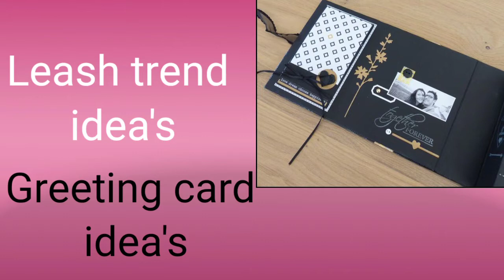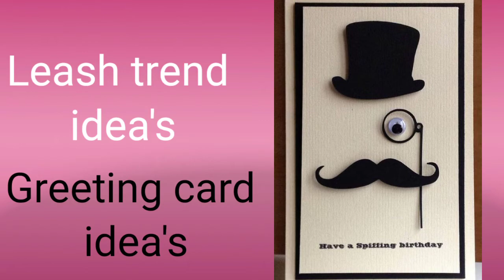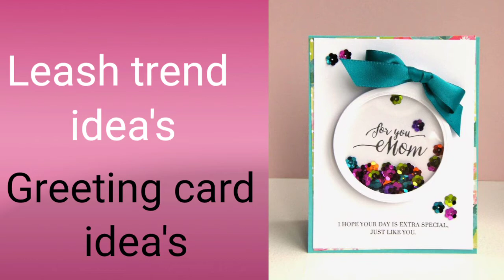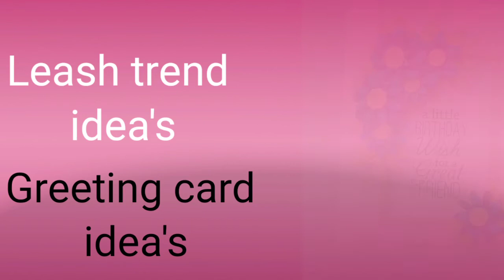Card making idea's